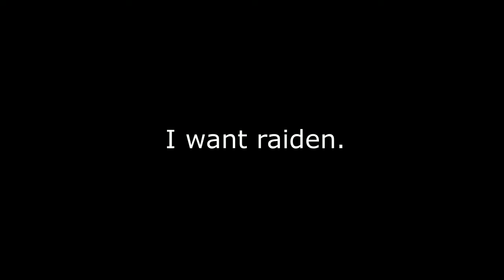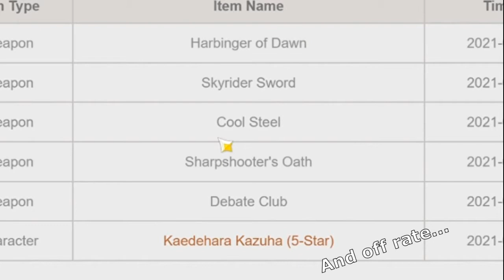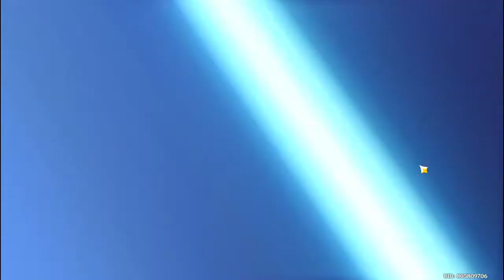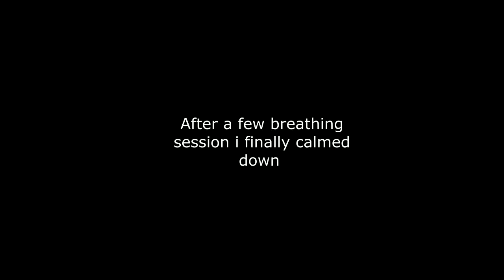PULLING FOR RAIDEN SHOGUN | Genshin Impact 2021 | Inazuma 2.1 Update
Seconds after the launch of 2.1 update, immediately pulling for baal after saving primogems since kazuha's banner

1. Raiden Shogun EMOTIONAL Teaser OST EXTENDED - Nightmare (tnbee mix) Genshin Impact
2. Genshin Impact Original SoundtrackBaal Theme Inazuma OST
3. Genshin Impact Inazuma MusicTrack 4 Ost (BGMSoundtrack)
4. Version 2.0 Trailer OST - The Immovable God and the Eternal Euthymia (tnbee mix) Genshin Impact
5. Genshin Impact 2.1 Trailer PV BGM OST